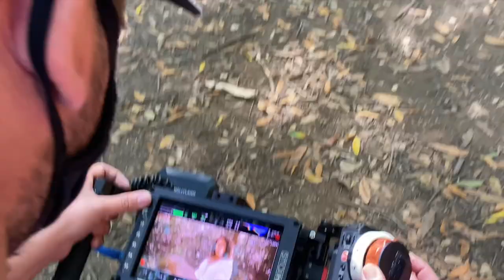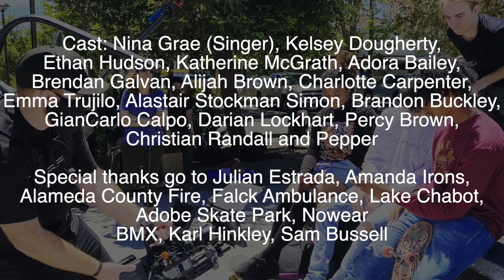Stop the Bleed Music Video - Behind the Scenes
Behind the Scenes of AC EMS's Stop The Bleed video.

Bleeding injuries happen.  Accidents, Violence, Natural Disasters or terrorist attacks. Knowing how to stop the bleed saves lives.

Alameda County EMS PSA
Produced and Directed by Genice Jacobs  (OnPurpose Creative)
Original song by Nina Grae

Co-Producer: Danae Jones
Associate Producer and Assistant Director: Brian Centoni
Music Producer: Lightfoot
Director of Photography: Josh Fields
Editor: Fabian Montes
Creative Consultant: Jacqueline Zambrano
Color: Jason Knutzen
1st AC: Andrew Ham
Steadicam Operator: Eddie Akaba
Gaffer: Mike Duong
Key Grip: Liam Forrest
Set Photographer: Chris Matthews
Make-up Artist: Maria “Christina” Costa

Cast: Nina Grae (Singer), Kelsey Dougherty, Ethan Hudson, Katherine McGrath, Adora Bailey, Brendan Galvan, Alijah Brown, Charlotte Carpenter, Emma Trujilo, Alastair Stockman Simon, Brandon Buckley, GianCarlo Calpo, Darian Lockhart, Percy Brown, Christian Randall and Pepper

Special thanks go to Julian Estrada, Amanda Irons, Alameda County Fire, Falck Ambulance, Lake Chabot, Adobe Skate Park, Nowear BMX, Karl Hinkley, Sam Bussell